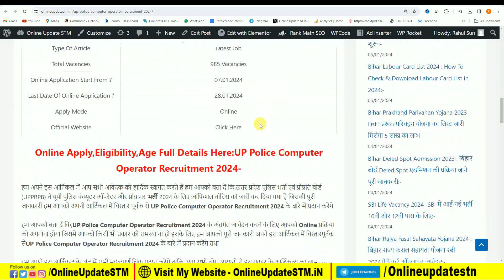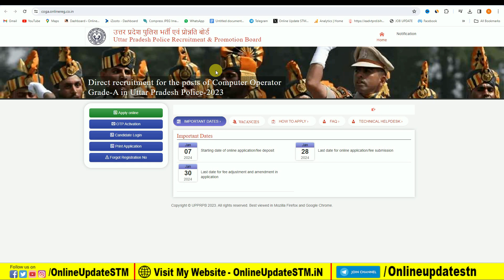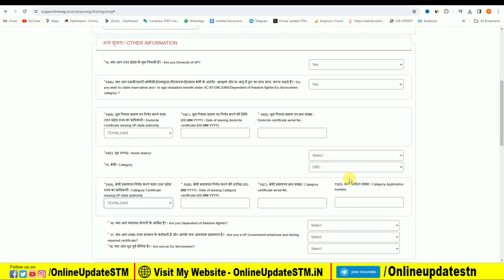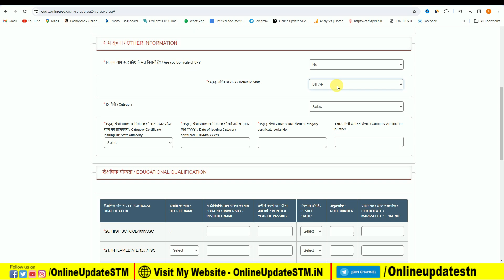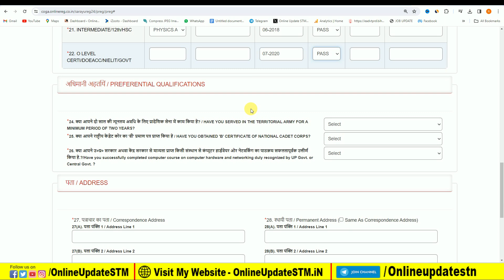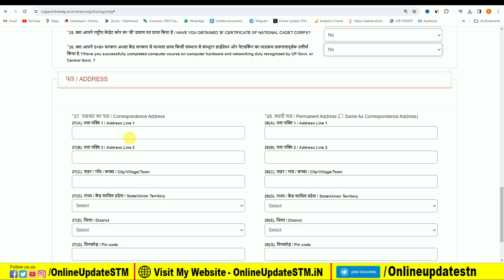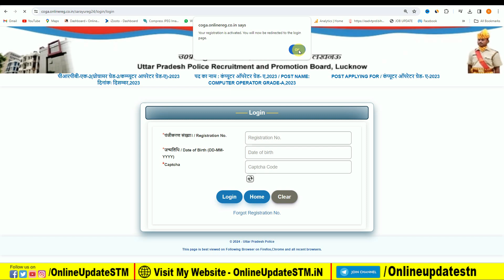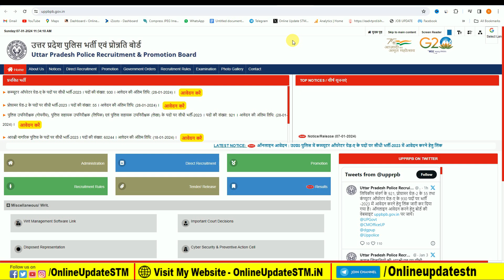UP Police Computer Operator Online Form 2024 Kaise Bhare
Hi
Dosto Aaj Ki Is Video Me Maine Aapko Ye Bataya Hai UP Police Computer Operator Online Form 2024 Kaise Bhare | UP Police Computer Operator Form 2024 Ummeed Hai Aapko Ye Video Bahut Pasand Aayegi

Queries Solved:
UP Police Computer Operator Online Form 2024.
How to Fill UP Police Computer Operator Online Form 2024

Important Vidoes-

MY EQUIPMENTS :
Camera Canon 200D Mark 2
50mm Lens
Camera Tripod